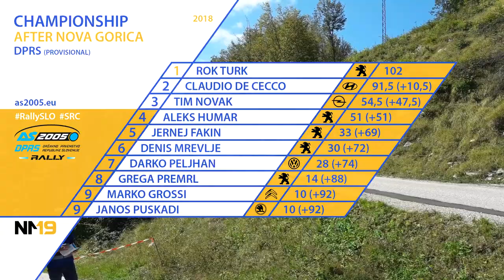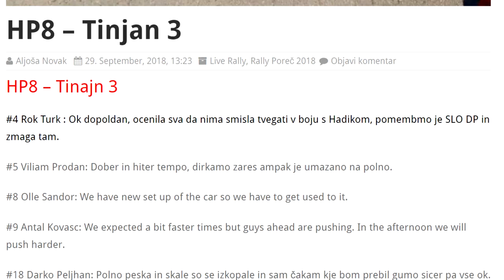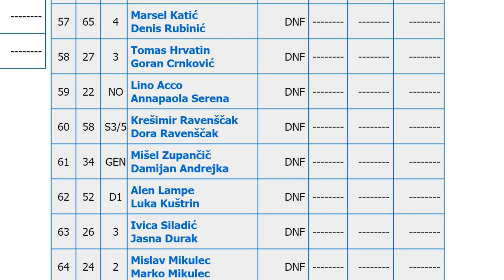19. Rally Poreč - Review // 2018 (S1 • E5)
Bolje pozno kot nikoli.
To je zaradi tega, ker je bila tista sobota delovna sobota in me na rallyju na žalost ni bilo.
Zato hvala Luka in Vid za material!
Hvala tudi Aljoši Novaku in ekipi VideoMV za vse intervjuje, ki so na voljo na uradnem kanalu DPRS Rally.
Because I had to go to school on that Saturday, I was not at the rally.
That's why I have to thank Luka and Vid for videos and photos.
Also, thank you Aljoša Novak and VideoMV team for interviews.